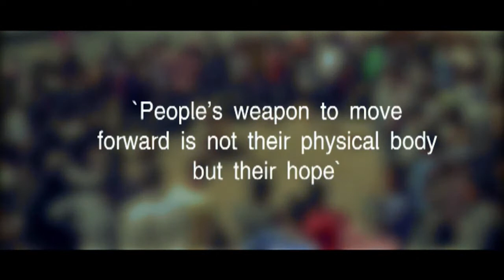Naod Akalu - 1 } 2